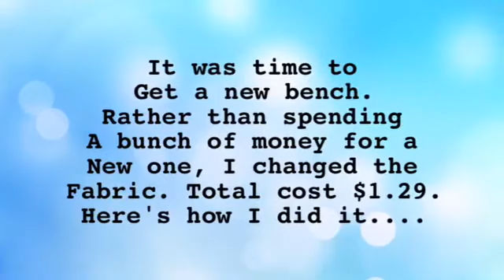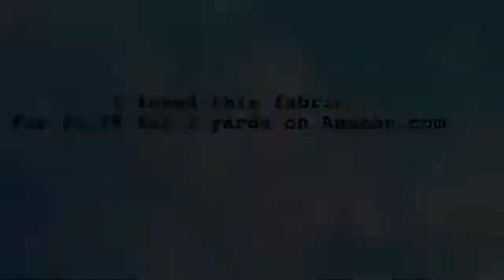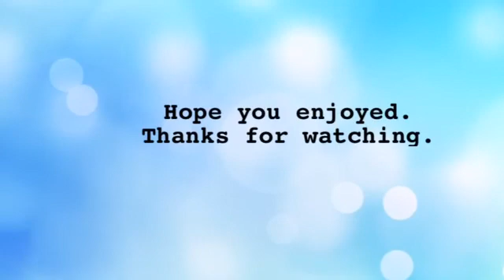DIY Re-Upholstering an old bench.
Sorry I didn't do Weigh-in Wednesday. I had a flare up this week and it knocked me down the last two days. Still not feeling 100% yet. :(
Hope you all have a great 4th of July weekend.

Mailing Address:
Naomi Johnson
1050 E Perrin Ave. Ste. 109

*I do not get paid or given any products I show on my channel. All opinions are my own.